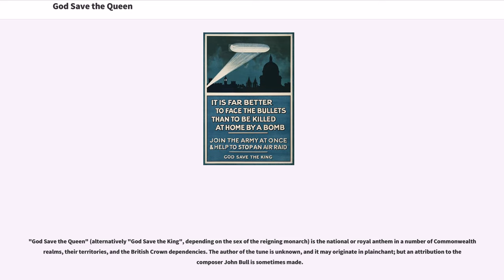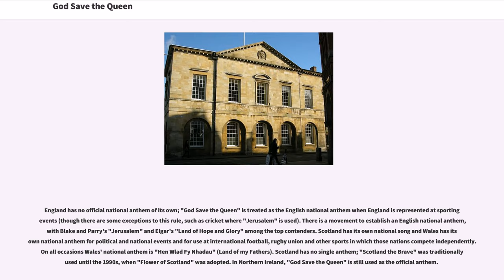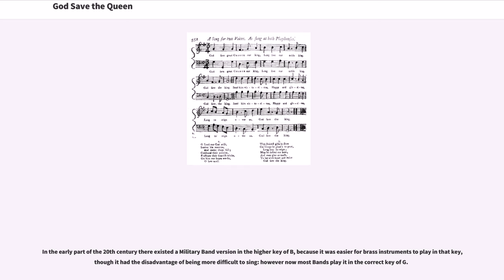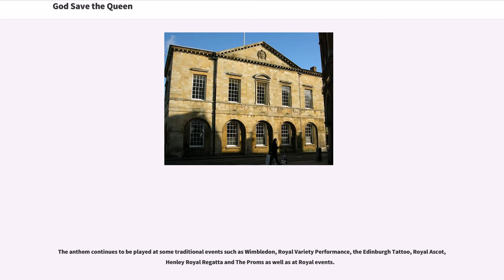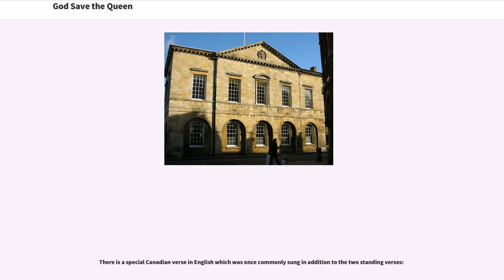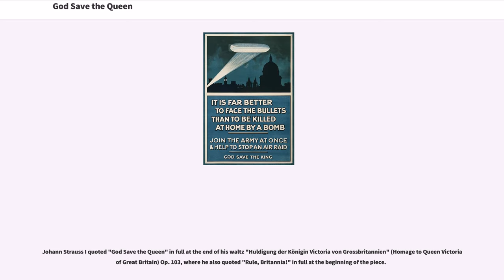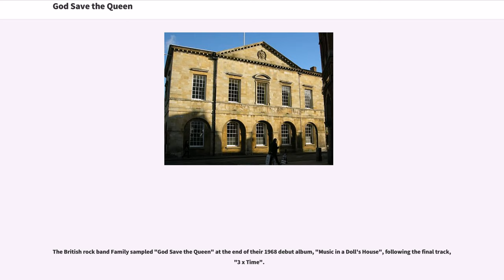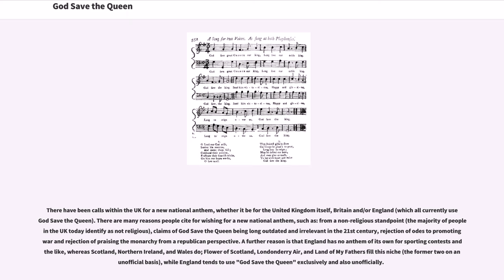God Save the Queen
"God Save the Queen" (alternatively "God Save the King", depending on the sex of the reigning monarch) is the national or royal anthem in a number of Commonwealth realms, their territories, and the British Crown dependencies. The author of the tune is unknown, and it may originate in plainchant; but an attribution to the composer John Bull is sometimes made.

"God Save the Queen" is the national anthem of the United Kingdom and one of two national anthems used by New Zealand since 1977, as well as for several of the UK's territories that have their own additional local anthem. It is also the royal anthem – played specifically in the presence of the monarch – of all the aforementioned countries, as well as Australia (since 1984), Canada (since 1980), Barbados and Tuvalu. In countries not previously part of the British Empire, the tune of "God Save the Queen" has provided the basis for various patriotic songs, though still generally connected with royal ceremony. The melody continues to be used for the national anthem of Liechtenstein, "Oben am jungen Rhein", and the royal anthem of Norway, "Kongesangen". In the United States, the melody is used for the patriotic song "My Country, 'Tis of Thee".

Beyond its first verse, which is consistent, "God Save the Queen/King" has many historic and extant versions. Since its first publication, different verses have been added and taken away and, even today, different publications include various selections of verses in various orders. In general, only one verse is sung. Sometimes two verses are sung, and on rare occasions, three.

The sovereign and her or his spouse are saluted w...